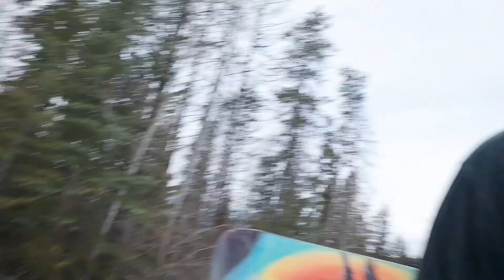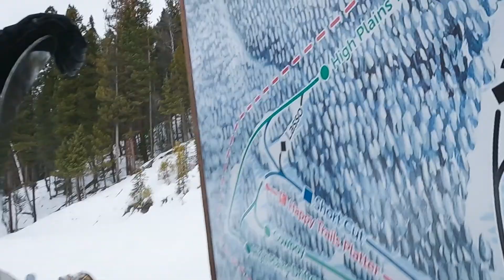Matt Hits His First Jump In 10 Years!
Matt Jans and I made it our mission to hike up little Mt.Fairmont during our weekend at the cabin. Matt is low vision so when we discovered some jumps we then made it our mission for Matt to get some air time!